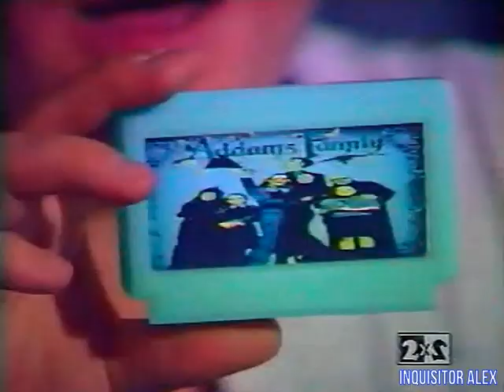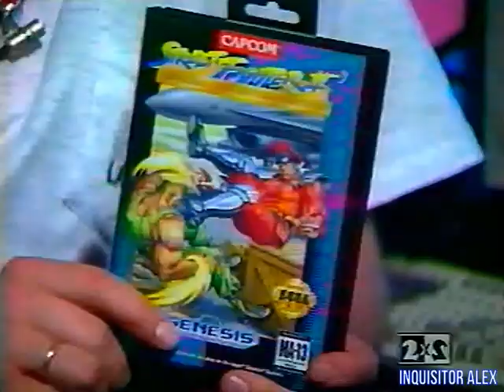08 - DENDY — Новая реальность (ТК "2x2", 05.11.1994 год) TVRip-528p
08 - DENDY — Новая реальность (ТК "2x2", 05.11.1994 год) TVRip-528p

В этом выпуске:

8 БИТ:
- The Addams Family (Dendy)
- Mission: Impossible (Dendy)

16 БИТ:
- Battletoads (Sega MD)
- ToeJam & Earl in Panic on Funkotron (Sega MD)

Лотерея!
- Награждается - Моисеев В.А. - Ленинградская область, г. Пушкин, улица Шишкова, д.20, кв. 8 - выиграл Street Fighter III

Рубрика "Кто? Где? Куда?":
- Tiny Toon Adventures (Dendy)
- Sonic The Hedgehog 2 (Sega MD)

Хит парад:
Игры на 8 Бит:
05 - Little Ninja Brothers
04 - Super Spy Hunter
03 - The Flintstones: The Rescue of Dino & Hoppy
02 - Tiny Toon Adventures
01 - Teenage Mutant Ninja Turtles